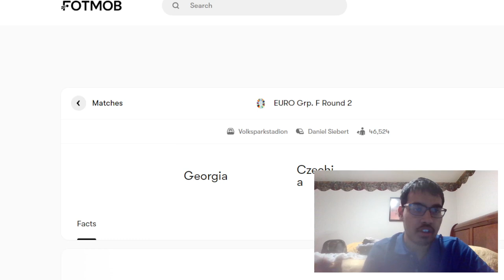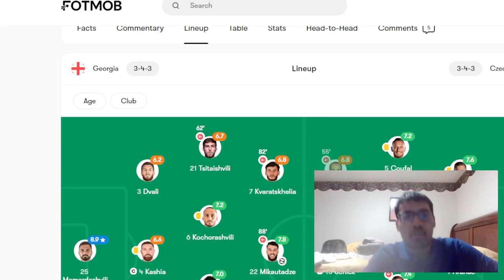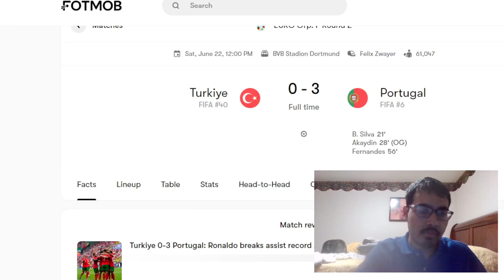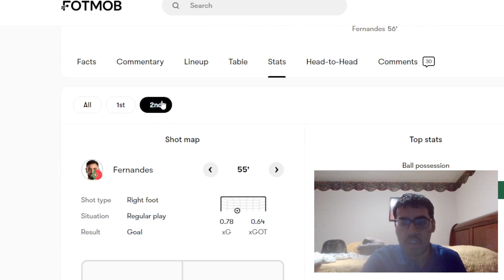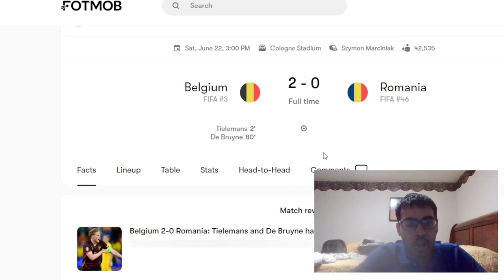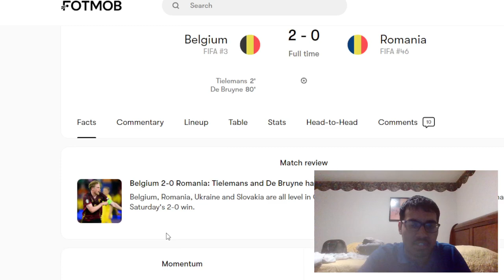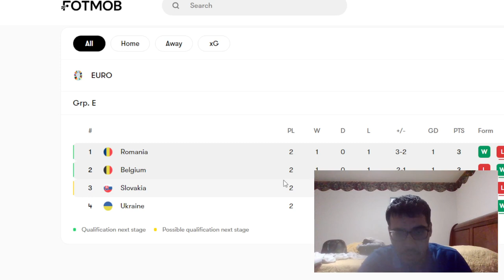MARMASHDVLII MASTERCLASS , RONALDO MOST ASSISTS, AND KDB SCORES | EURO REACTION